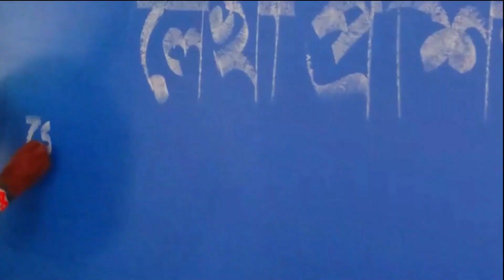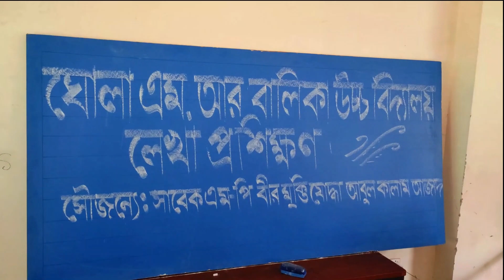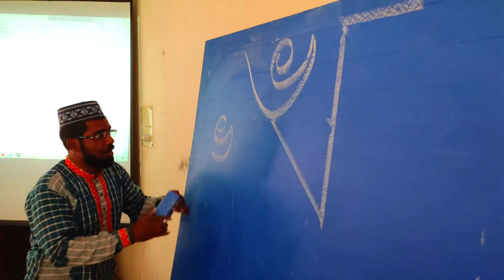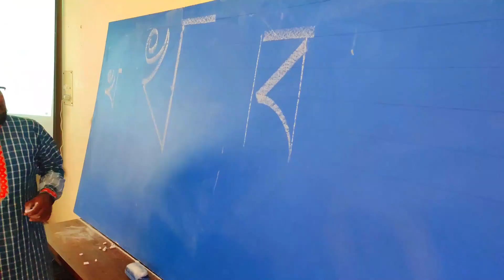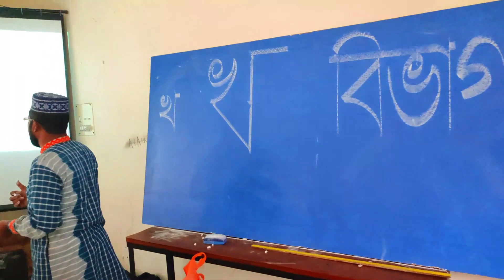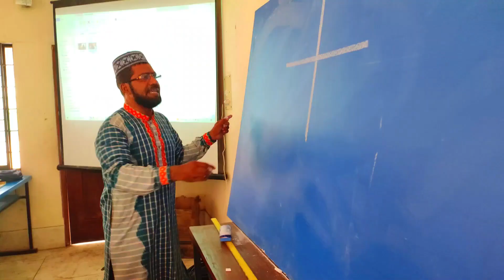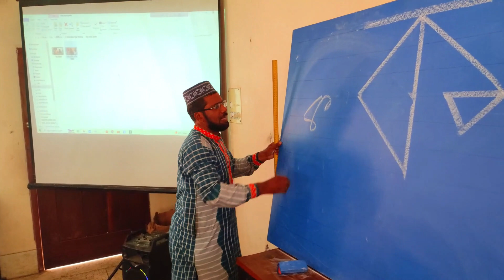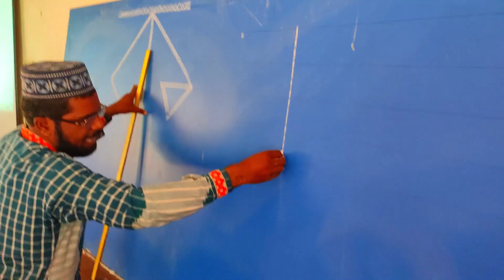My Video21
0:02 / 3:22